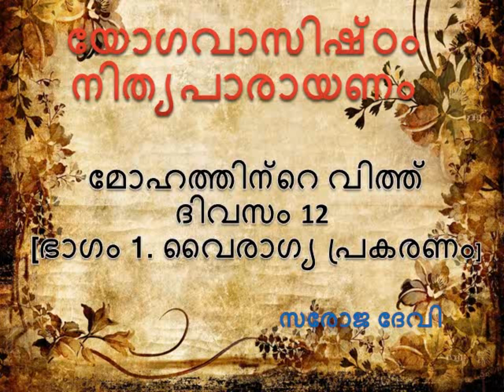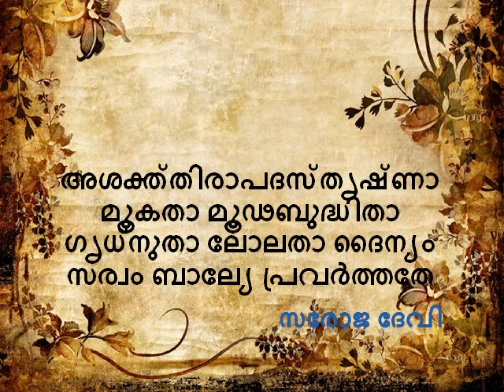മോഹത്തിന്റെ വിത്ത് യോഗവാസിഷ്ഠം നിത്യപാരായണം ദിവസം 12 സരോജാദേവി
മോഹത്തിന്റെ വിത്ത് (12)
യോഗവാസിഷ്ഠം നിത്യപാരായണം
ദിവസം 12 [ഭാഗം 1. വൈരാഗ്യ പ്രകരണം].
അശക്ത്തിരാപദസ്തൃഷ്ണാ മൂകതാ മൂഢബുദ്ധിതാ
ഗൃധ്നുതാ ലോലതാ ദൈന്യം സര്വം ബാല്യേ പ്രവര്ത്തതേ.
രാമന് പറഞ്ഞു: അറിവില്ലാത്തതുകൊണ്ട് എല്ലാവരാലും ആഹ്ലാദകരമെന്നു പറയപ്പെടുന്ന ബാല്യം പോലും ക്ലേശം നിറഞ്ഞതാണ് മഹാമുനേ. “നിസ്സഹായത, അപകടങ്ങള് , കൊതികള് , തന്റെകാര്യങ്ങള് പറയാനുള്ള കഴിവില്ലായ്മ, തികഞ്ഞ വിഡ്ഢിത്തങ്ങള് ചെയ്തുകൂട്ടുക, കാര്യങ്ങളില് കളി, ഉറപ്പില്ലായ്മ, ബലഹീനത എല്ലാം ബാല്യത്തിന്റെ പ്രത്യേകതകളാണല്ലോ”.
കുട്ടികള് പെട്ടെന്നു തന്നെ വികാരത്തിനടിപ്പെടുന്നു. അവനില് പെട്ടെന്ന് ദേഷ്യം വരുന്നു. പെട്ടെന്നു കണ്ണുനീരും പൊടിയുന്നു. ഒരുപക്ഷേ മരിക്കാന് പോവുന്നവന്റെയോ വൃദ്ധന്റേയോ, തീരാരോഗത്തിനടിപ്പെട്ടവന്റേയോ മുതിര്ന്നവരുടേയോ വേദനയേക്കാള് തീവ്രമാണ് ഒരു കുട്ടിയുടെ വേദനാനുഭവം എന്നു പറയാം. കാരണം അവന്റെ അവസ്ഥ ഒരു മൃഗത്തിന്റേതുമായി സാമ്യമുള്ളതാണ്. മറ്റുള്ളവരുടെ ദയവിലാണ് അവന് ജീവിക്കുന്നത്. കുട്ടിയുടെ ചുറ്റും നടക്കുന്ന എണ്ണിയാലൊടുങ്ങാത്ത സംഭവങ്ങള് അവനെ സംഭ്രമിപ്പിക്കുന്നു. അവന്റെയുള്ളില് അവ ആശങ്കയും ചിന്താക്കുഴപ്പവും, മതിഭ്രമവും ഭയവും ഉണ്ടാക്കുന്നു. കുട്ടികള് പെട്ടെന്നു തന്നെ മറ്റുള്ളവരെ അനുകരിക്കാന് തുടങ്ങും. പ്രത്യേകിച്ച് ദുഷ്ടബുദ്ധികളിലേയ്ക്ക് അവര് അറിയാതെ ആകര്ഷിക്കപ്പെടുന്നു. അച്ഛനമ്മമാരുടെ ശിക്ഷയും അച്ചടക്കനടപടികളും ആണ് അതിന്റെ ഫലം. ബാല്യം പരാധീനതയുടെ ഒരു കാലം തന്നെയാണ്.
കുട്ടി കാഴ്ച്ചയില് നിഷ്കളങ്കനായിരിക്കാം. എന്നാല് സത്യത്തില് ദുഷ്ടവാസനകളും, ദോഷങ്ങളും ഞരമ്പുരോഗം ബാധിച്ചപോലുള്ള പെരുമാറ്റവും എല്ലാം അവനിലുമുണ്ട്. പകല്സമയം ഒരിരുണ്ട പൊത്തില് ഒളിച്ചിരിക്കുന്ന ഊമനേപ്പോലെയാണവ. മഹാമുനേ ബാല്യകാലം ആഹ്ലാദകരമാണെന്നു പറയുന്ന വിഡ്ഢികളെപ്പറ്റി എനിയ്ക്കു കഷ്ടം തോന്നുന്നു. കരയലും കണ്ണീരൊലിപ്പിക്കലുമാണ് കുട്ടികളുടെ പ്രധാന ജോലിയെന്നു തോന്നുന്നു. അതിന് വേണ്ടതു കിട്ടാത്തപ്പോള് ഹൃദയം പൊട്ടുമാറു കരയുന്നു. പഠിക്കാന് പോയാലോ അദ്ധ്യാപകരുടെ ശിക്ഷകളും അനുഭവിക്കണം. അതും ദുഃഖകാരണം തന്നെ.
ഒരു കുട്ടി കരയുമ്പോള് അച്ഛനമ്മമാര് അവനെ സമാധാനിപ്പിക്കാനായി ഈ ലോകം തന്നെ അവനു വാഗ്ദാനം ചെയ്യുന്നു. അതുമുതല് അവന് ഈ ലോകത്തെ ‘മൂല്യ’വത്തായി കാണുന്നു. വസ്തുക്കളില് ആശയുണ്ടാവുകയും ചെയ്യുന്നു. അവര് പറയും “ഞാന് നിനക്ക് അമ്പിളിമാമനെ കളിക്കോപ്പായി പിടിച്ചു തരാം”. അതു വിശ്വസിച്ച് കുട്ടി അവന്റെ ഉള്ളംകയ്യില് ചന്ദ്രനെ പിടിക്കാം എന്നു കരുതുന്നു. അങ്ങിനെ മോഹത്തിന്റെ വിത്ത് ആ കൊച്ചു ഹൃദയത്തില് പാകിക്കഴിഞ്ഞു. ചൂടും തണുപ്പും അനുഭവിക്കുമ്പോള് അവന് ഒന്നും ചെയ്യാനാവുന്നില്ല. അപ്പോള് കുട്ടിയുടെ ജീവിതം ഒരു മരത്തേക്കാള് ഭേദമുണ്ടോ? മൃഗങ്ങളേയും പക്ഷികളേയും പോലെ കുട്ടികള് അവനു വേണ്ടതുകിട്ടാന് വെറുതേ കൈനീട്ടുന്നു. അവന് വീട്ടിലെ എല്ലാ മുതിര്ന്നവരേയും ഭയപ്പെട്ടു കഴിയുന്നു.